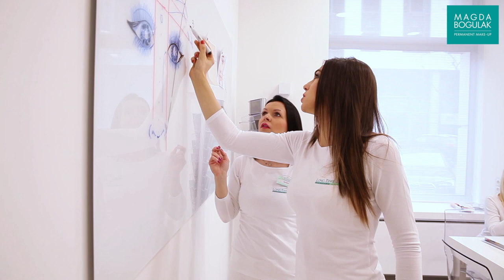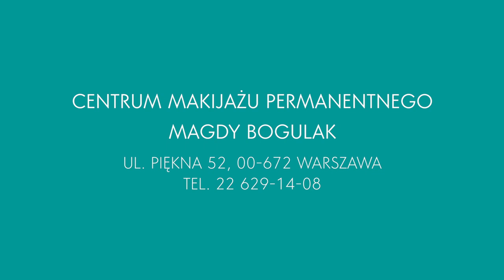Kurs makijażu permanentnego Licencja 1 Long-Time-Liner, Karolina Bilińska